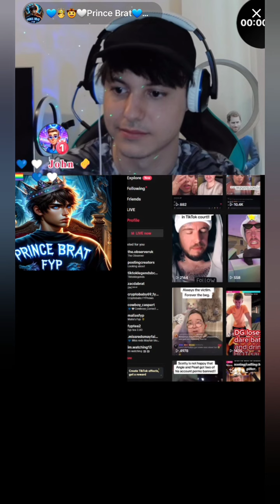Prince Brat reacts - 3rd September 2024